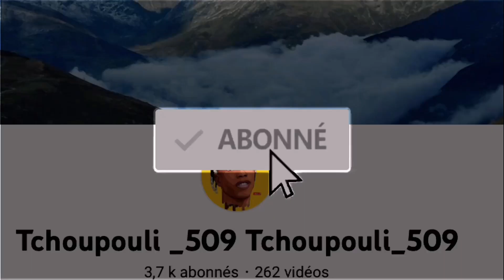Examen troisième contrôle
Tchoupouli Ki konsey wap bay moun Bigo yo akoz de film Vakans lan fin lage sou rezo a 😭😭😭😭😭😭😭😭😭😭😭😭😭😭😭

Film Vakans 😭😭